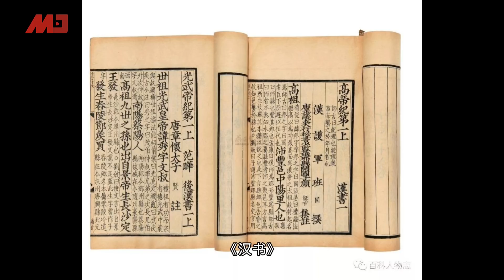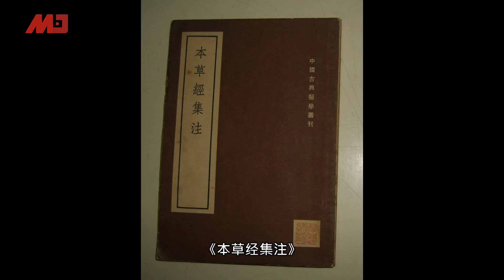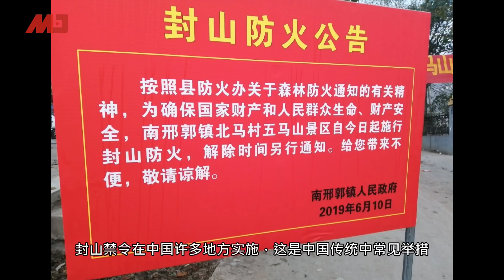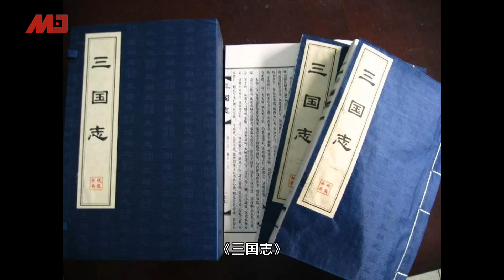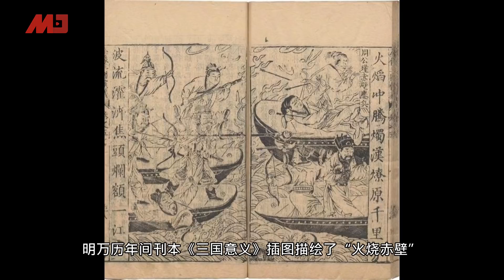“赤壁之战”曹军大败的真正原因正困扰着中南海丨伐林追问（高伐林 20200210 第58期）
08：00 历史明镜（人生之中）（不定时）
10：00 纽约看天下（周一至周五）| 伦敦看天下（周六）
11：00 网言网事（周一）| 明镜编辑部（周二至周四）| 大事小评（周五）| 明镜书刊（周六）
13：00 财经全观察（周三） | 询经问政（周四）
21：00 今天大新闻（周一至周日）
23：00 中国的陷阱与困境（周一）

新闻节目

04：00 中国新闻（每日）
06：00 今日华尔街 （周一至周五）
07：00 全球新闻连报（周一至周五）
09：30 明镜快点（每日）
15：00 中国新闻（每日）
16：00 明镜快点（每日）
19：00 明镜要报（每一至周五）